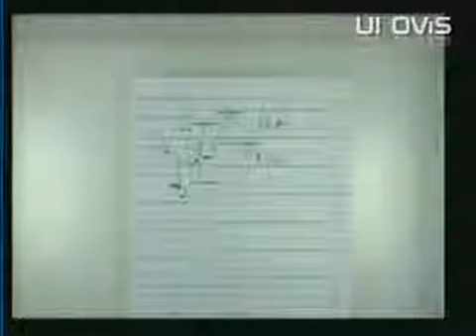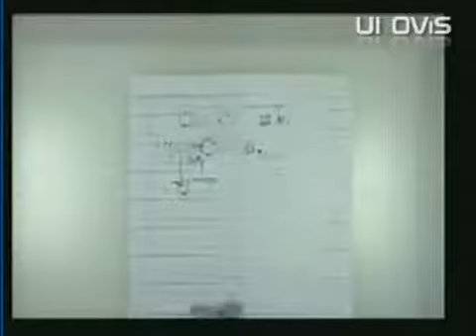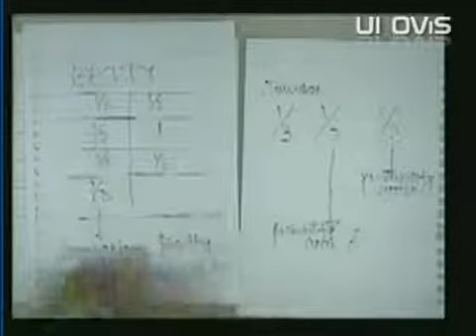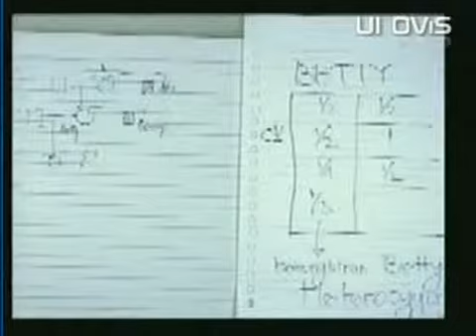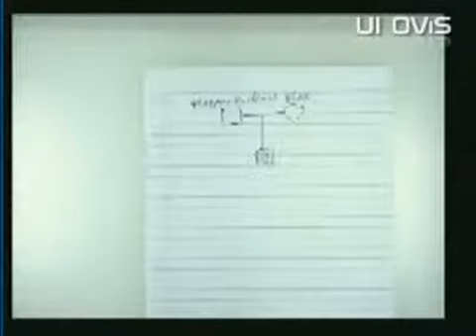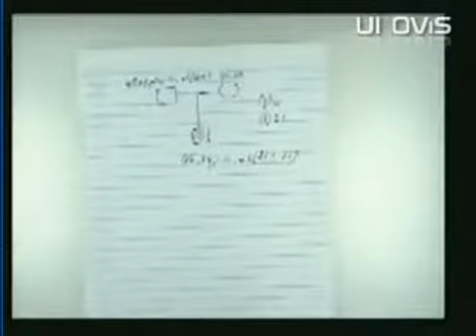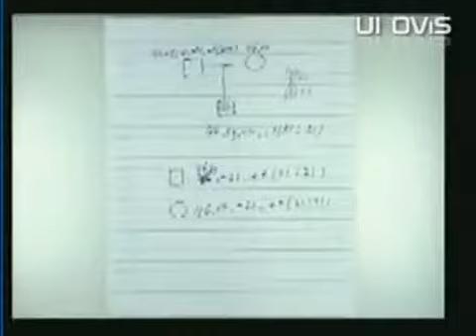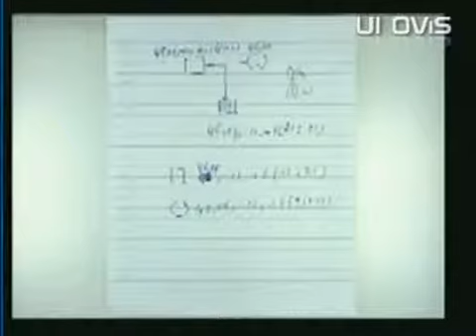23 November 2008 Anti Aging part 13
23 November 2008 Anti Aging